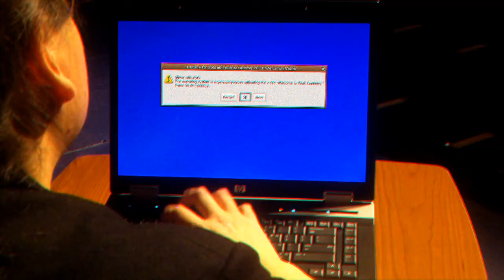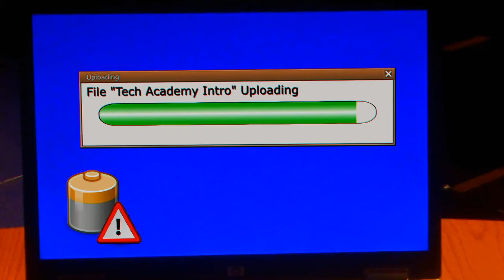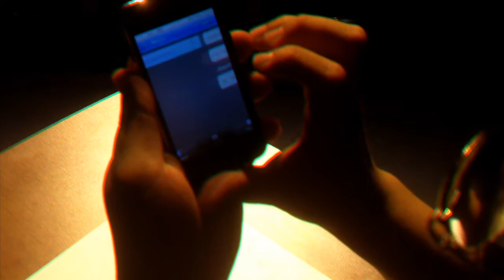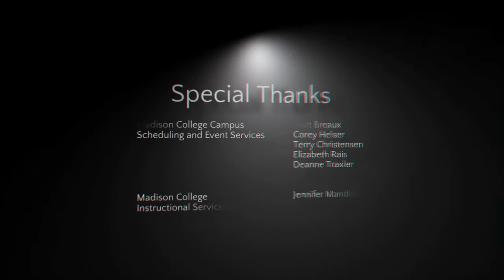Tech Academy 2011 in 3D - Intro Movie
NOTE: REQUIRES RED/BLUE 3D GLASSES

This video kicked off the 2011 Tech Academy at Madison College, Madison WI.

This video was shot using 2 Kodak Zi8 Pocket Camcorders and edited with Apple's Final Cut Pro video editing program. Additional special effects were created using Apple's Motion program.

"The Joy Jacket"
by Pitx

"stir often"
by  Speck

Created by Alan Natachu, Technology Training Coordinator with the Center for Excellence in Teaching and Learning.